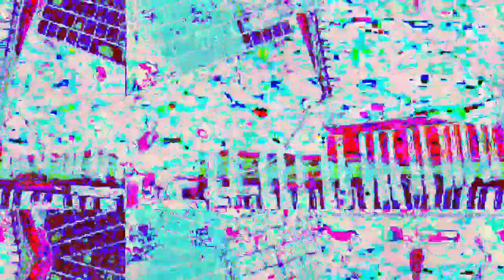[EPILEPSY WARNING] Movie 23 04 06 21h54m21s